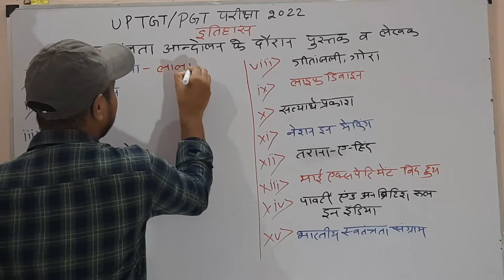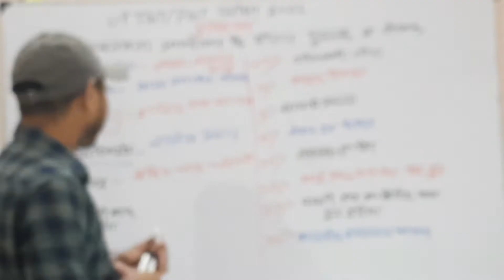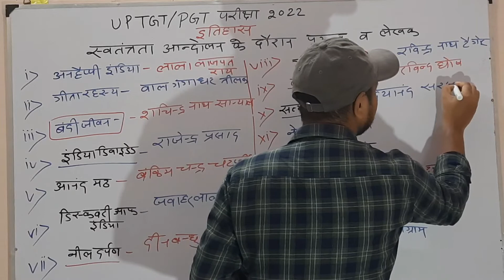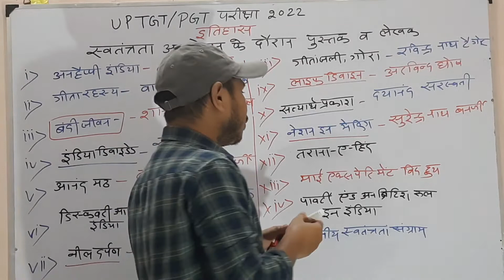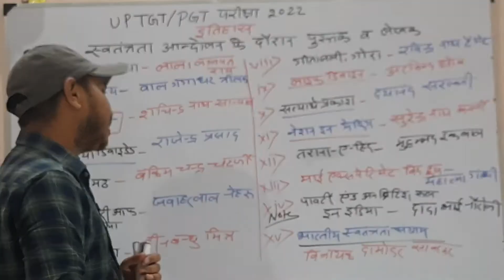UP TGT/PGT Exam 2022 History | स्वतंत्रता आंदोलन के समय पुस्तक एवं लेखक | Modern History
पहले प्रयास में  कैसे करें क्वालिफाई